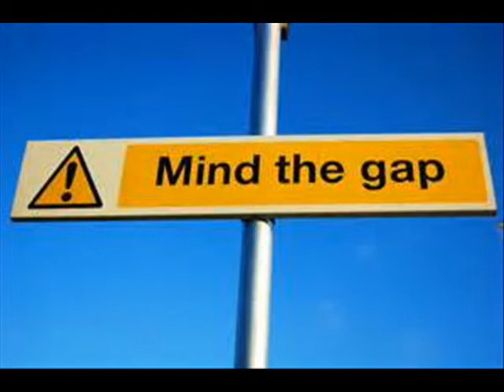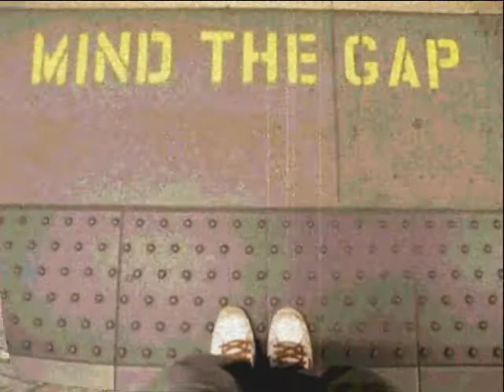MIND THE GAP - The Reflection A.O.B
The Reflection A.O.B  Essex 80's Mod band